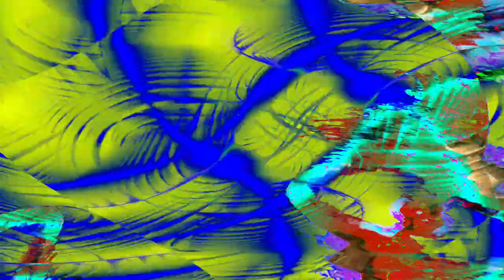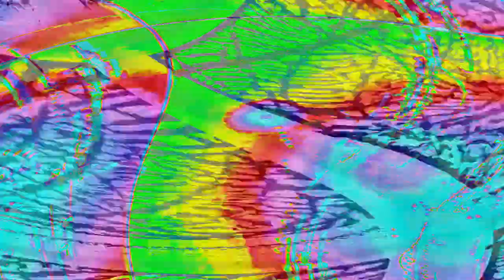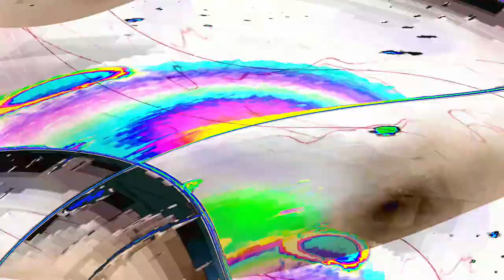[EPILEPSY WARNING] Movie 24 05 03 12h31m12s